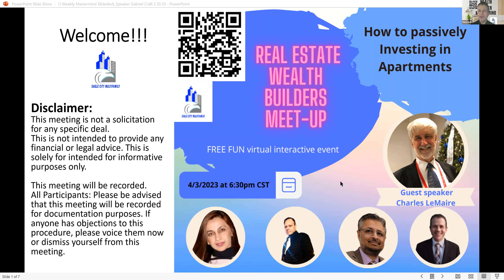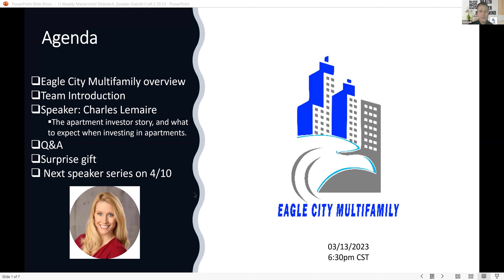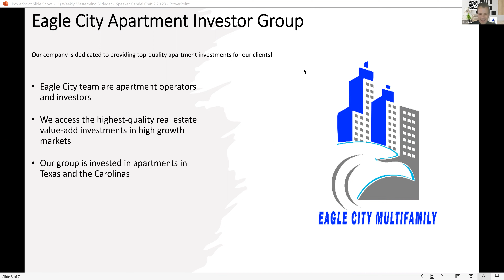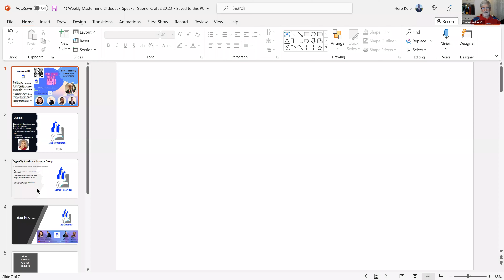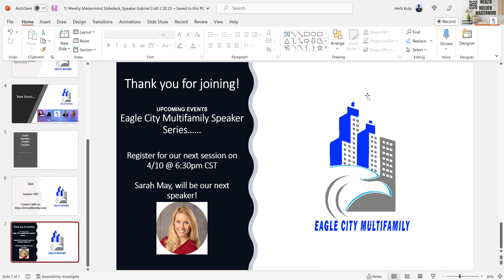Why Include Apartments in your Investments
Charles Lemaire brings endless experience around getting started in investing in apartment syndications and how it generates millions of dollars a year in passive income.